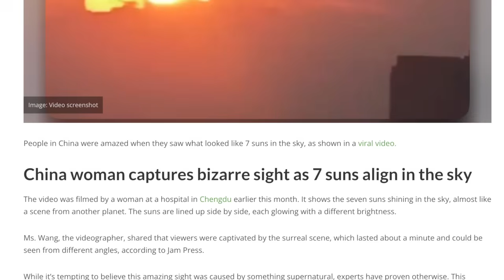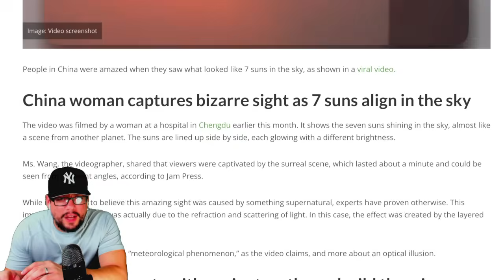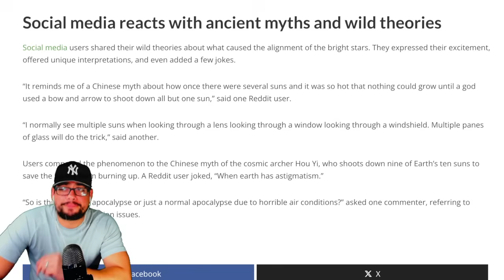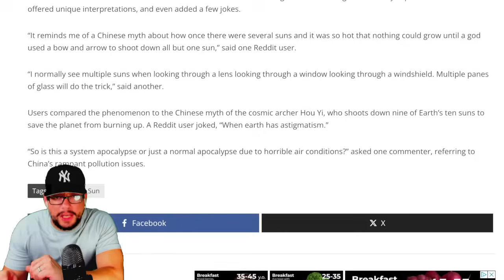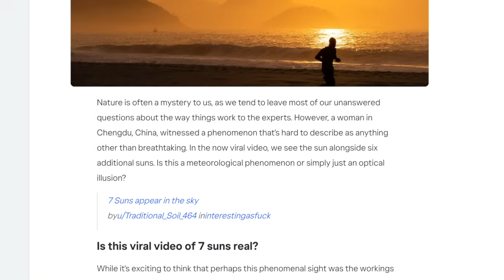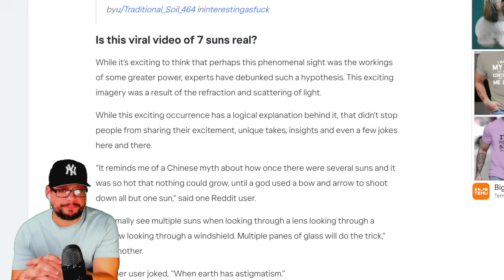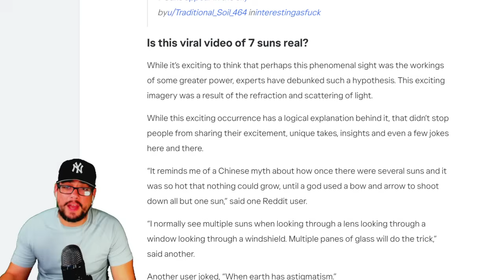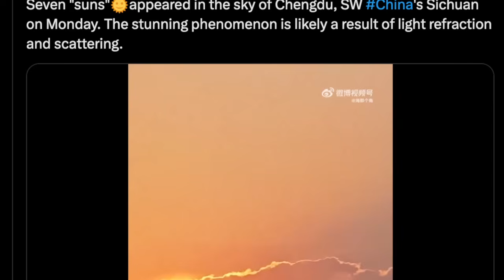JUST IN: 7 SUNS APPEAR IN THE SKY OVER CHINA